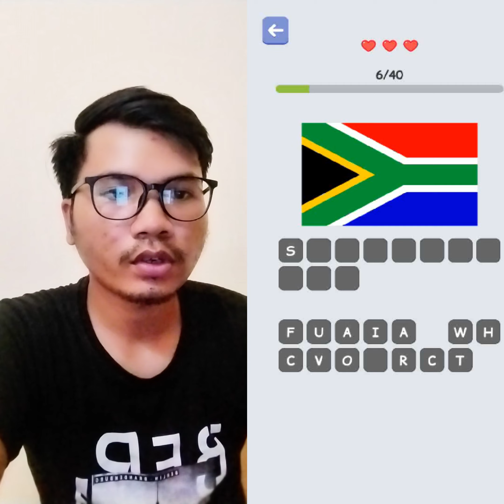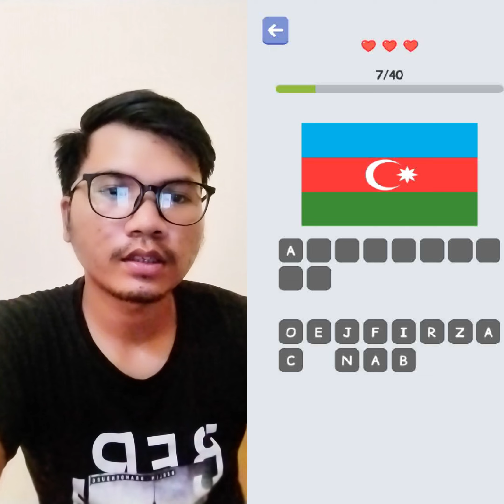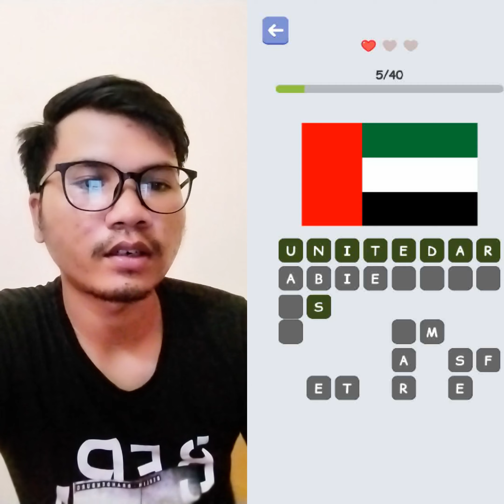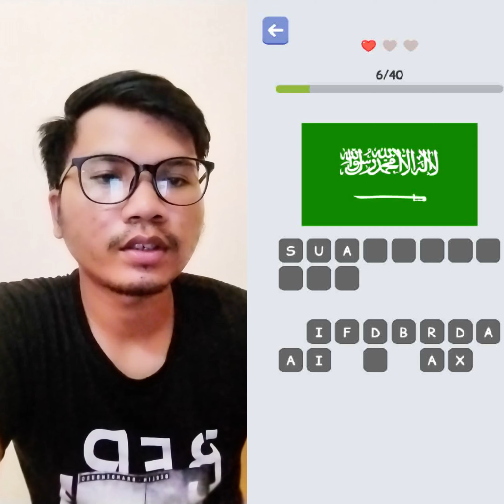ទាយទង់ជាតិ EXPERT Reveals Top 3 Secrets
Hello every one please enjoy the video